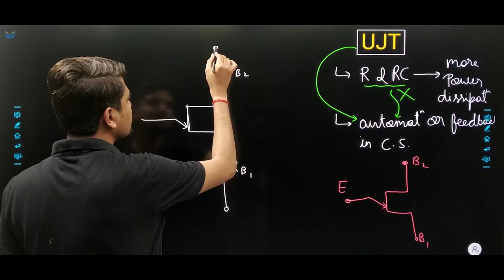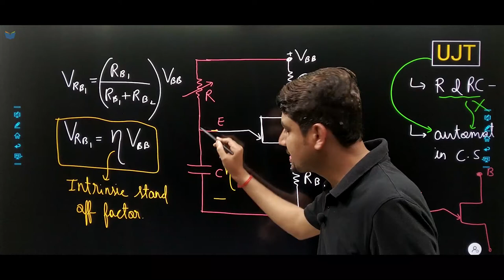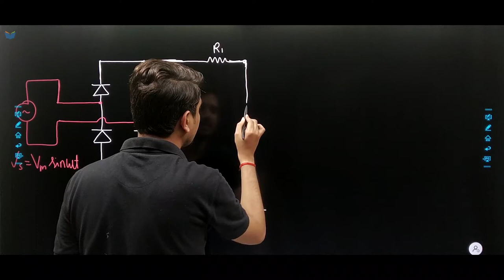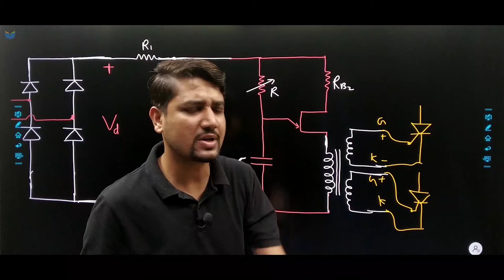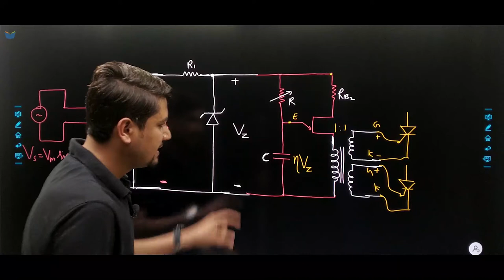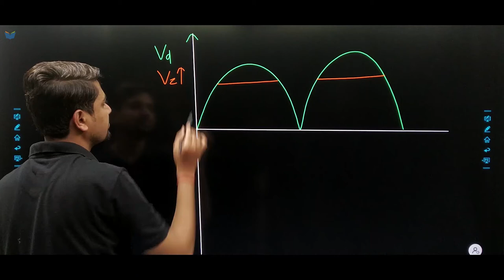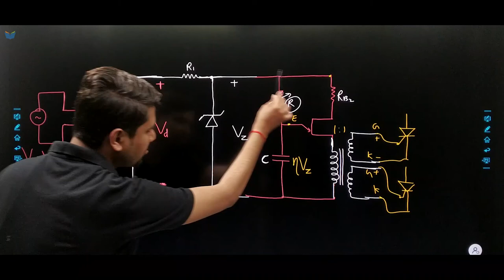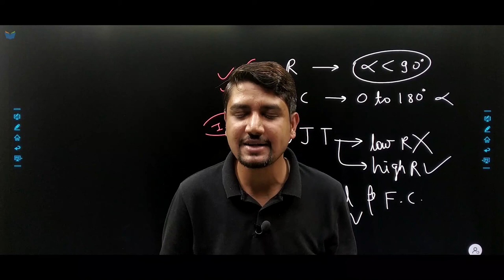Lec 29 UJT Firing Circuit of SCR || Power Electronics for GATE Exam